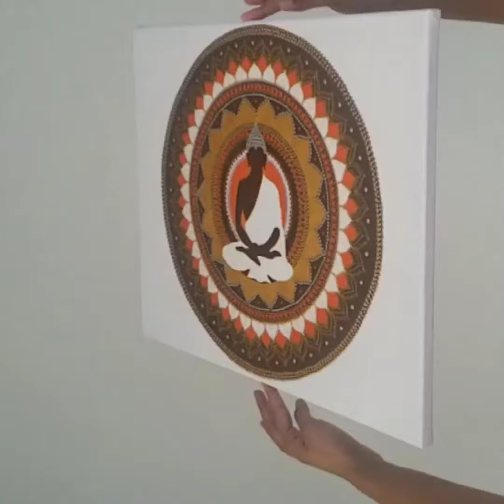Buddha Mandala Art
Musician: @iksonoffical